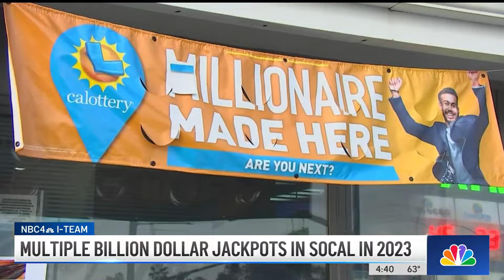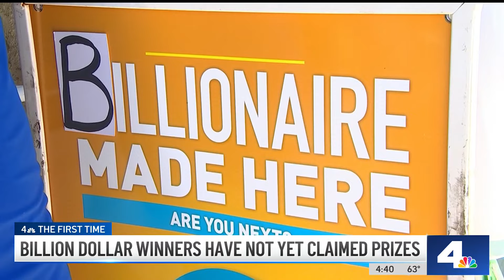Multiple billion dollar jackpots in SoCal in 2023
The Powerball and Mega Millions lotteries appear to have broken some major records this year. From multiple billion dollar jackpots to how much money has been paid out to California public schools. Lolita Lopez reports for the NBC4 I-Team on Dec. 13, 2023.